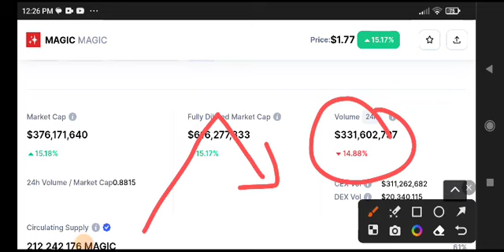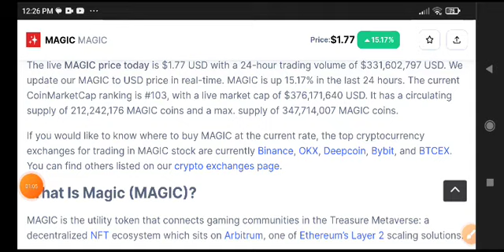Magic coin News Today! MAGIC Price Prediction Today